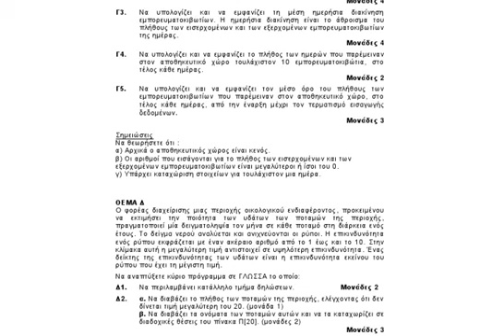ΠΑΝΕΛΛΑΔΙΚΕΣ 2018: ΕΚΤΙΜΗΣΗ ΠΡΟΓΡΑΜΜΑΤΙΣΜΟΥ Γ ΤΑΞΗΣ ΗΜΕΡΗΣΙΟΥ ΓΕΝΙΚΟΥ ΛΥΚΕΙΟΥ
Δείτε τις εκτιμήσεις από το Φροντιστήριο ΟΡΟΣΗΜΟ ΠΕΙΡΑΙΑ